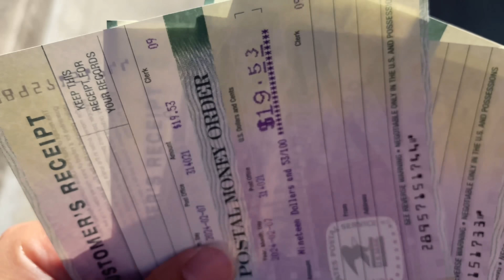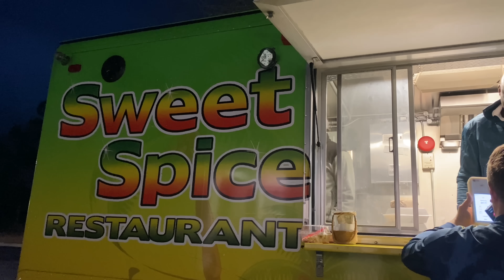Sacando el pasaporte de mi bebé de un mes para ir a Colombia!